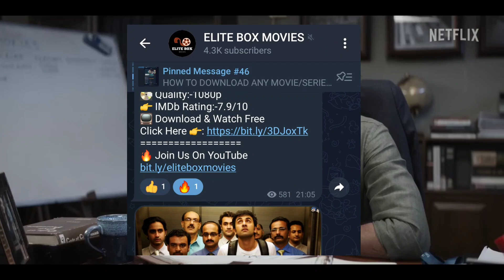Top 5 Indian Crime Thriller Web Series | Top 5 Political Drama Series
I have covered the Top 5 Political Drama Series in this video. All the Series are available on my telegram. Download them with the below link.